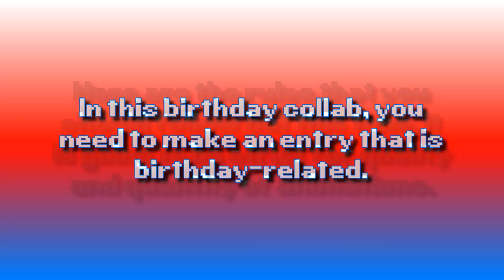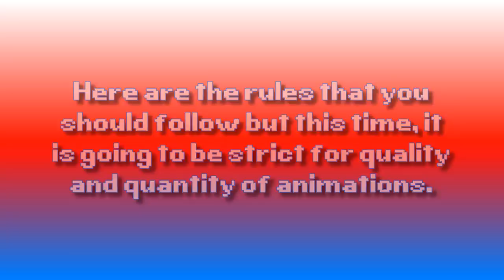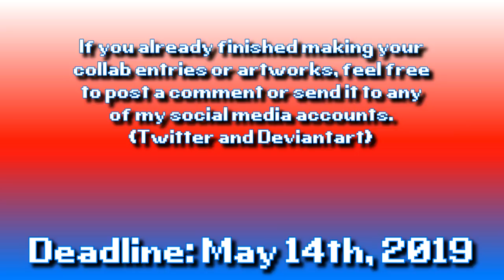[CLOSED] Geofcraze634's 3rd Birthday Collab Announcement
DEADLINE: May 14th, 2019

NOTE: Lazy and Stiff animations are NOT allowed to this birthday collab!

It looks like I have planned to make the 3rd birthday collab so here's the announcement!

Here are the sources that you need for your posters / collab entries:
Geofcraze634 Hex Model (Super Mario Odyssey) model by Weegeepie (for GMOD)

Before you download my textures and the tutorial, click this link to download the Mario Odyssey Models for SFM if you don't have one:

Color code of my SM64 character:
8107EC20 8080
8107EC22 8000
8107EC24 8080
8107EC26 8000
8107EC28 FFFF
8107EC2A FF00
8107EC2C FFFF
8107EC2E FF00
8107EC38 0038
8107EC3A 7100
8107EC3C 0038
8107EC3E 7100
8107EC40 0080
8107EC42 FF00
8107EC44 0080
8107EC46 FF00
8107EC50 8000
8107EC52 0000
8107EC54 8000
8107EC56 0000
8107EC58 FF00
8107EC5A 0000
8107EC5C FF00
8107EC5E 0000
8107EC68 0000
8107EC6A 0000
8107EC6C 1414
8107EC6E 1400
8107EC70 1414
8107EC72 1400
8107EC74 1414
8107EC76 1400
8107EC80 7F60
8107EC82 3C00
8107EC84 7F60
8107EC86 3C00
8107EC88 FEC1
8107EC8A 7900
8107EC8C FEC1
8107EC8E 7900
8107EC98 4000
8107EC9A 0000
8107EC9C 4000
8107EC9E 0000
8107ECA0 8000
8107ECA2 0000
8107ECA4 8000
8107ECA6 0000

This birthday collab is going to be more strict especially for quality and quantity of the animations. If you are not following the rules, it will have a result of your collab entry or artworks being declined of entering the birthday collab.

Well, have fun and good luck with your entries or posters, everyone!